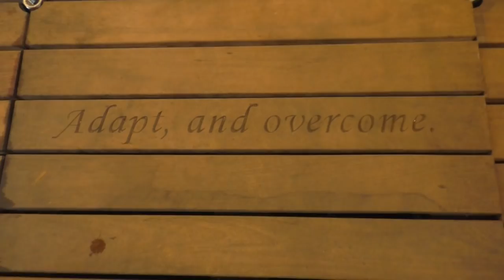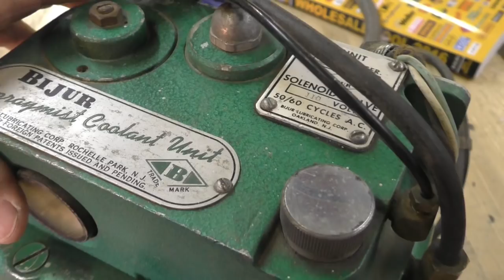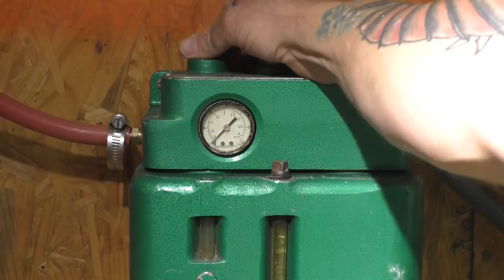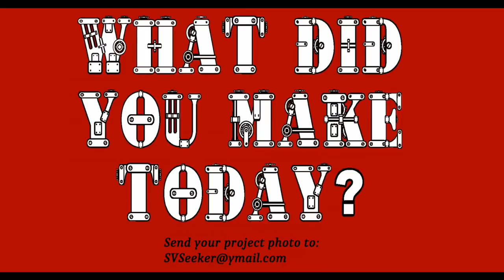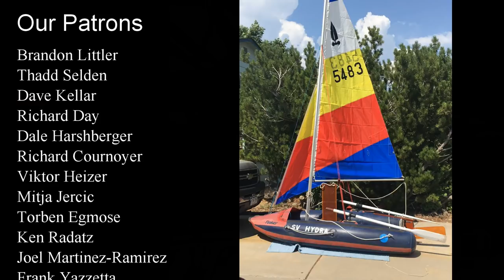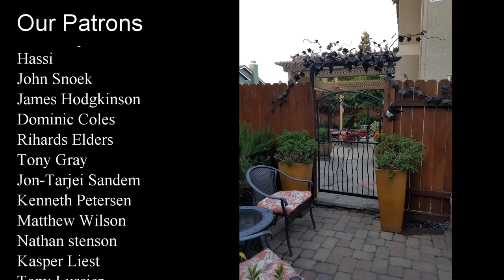Tormach Mist Coolant and Chain Locker and more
Just a few odd jobs and tying up some loose ends.   And many thanks to all our new patrons.  It's great to have your support.